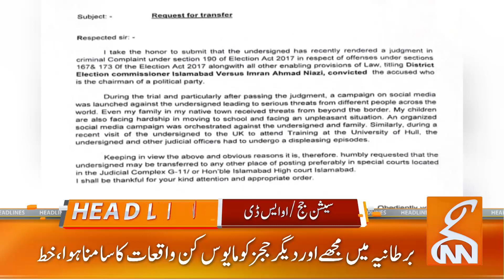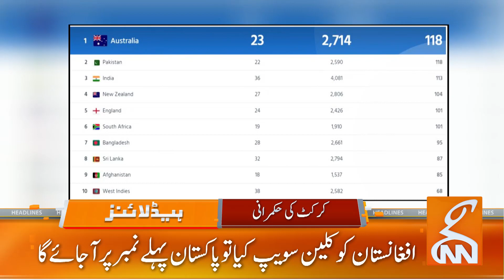PPP Surprised ECP Over Elections | News Headlines | 11 AM | 26 August 2023 | GNN